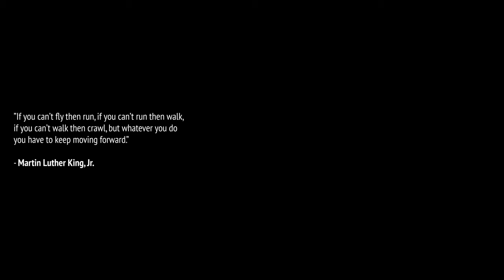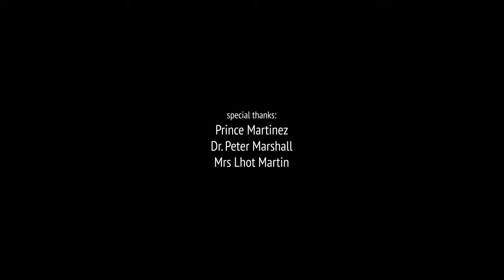Music video in a James Wan visual style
university student project for DESIGN LANGUAGE in Media Arts